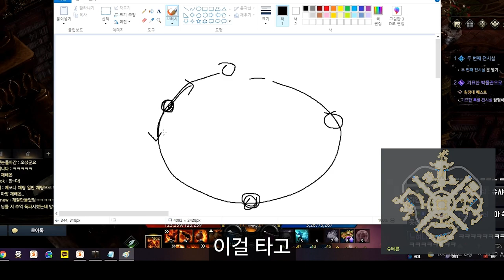[로스트아크] 3주년 밈섬에서 ptsd 올 뻔 했습니다